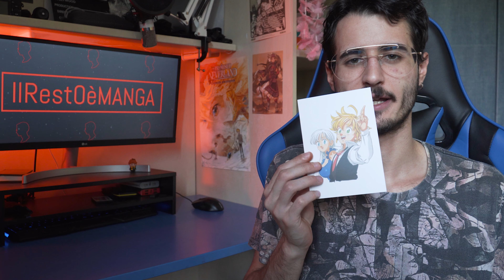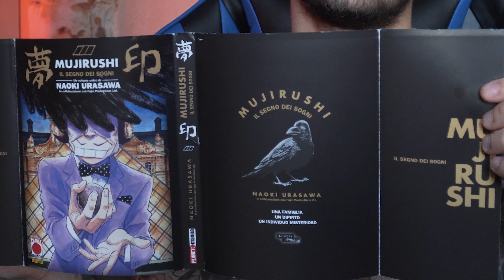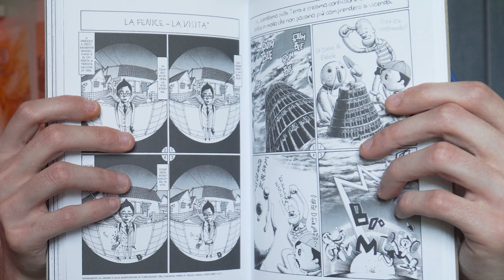Acquisti MANGA, Giugno 2021 ✵ IlRestOèMANGA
In questo video vi mostro i miei acquisti manga del mese di Giugno 2021.

🛍️ COMPRALI SU AMAZON
➤ TSDS (Vol. 41). Limited edition
➤ Neun (Vol. 3)
➤ Asadora! (Vol. 4)
➤ Mujiruchi. Il segno dei sogni
➤ Akira (Vol. 4)

📖 Fumetti Consigliati
📹 attrezzatura video

☛ Puoi utilizzare questo link per fare acquisti su Amazon

🕐 Volumi mostrati
0:00 - lascia like
0:21 - The Seven Deadly sins 41
1:44 - NeuN 3
2:59 - Asadora 4
4:46 - Mujiruchi
6:50 - Akira 4
10:49 - Palepoli
14:36 - iscriviti e seguimi sui social